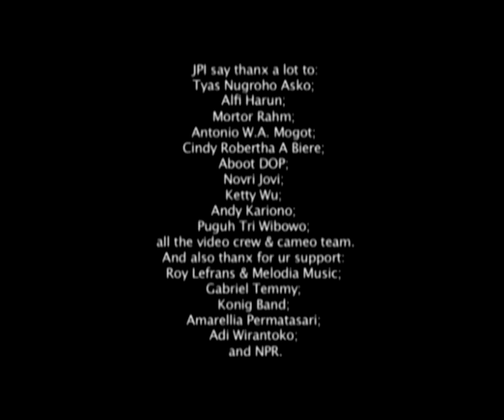Dancing With You - John Paul Ivan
The first video clip of JPI's debut solo album